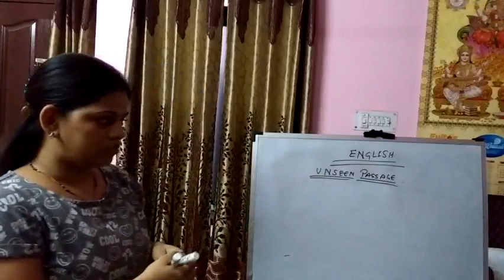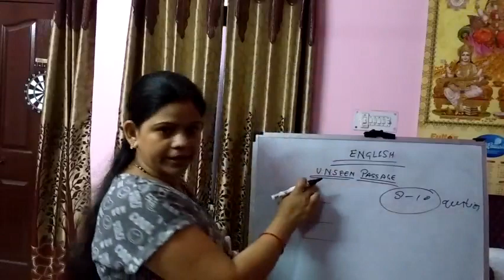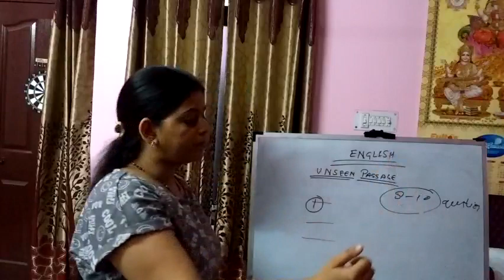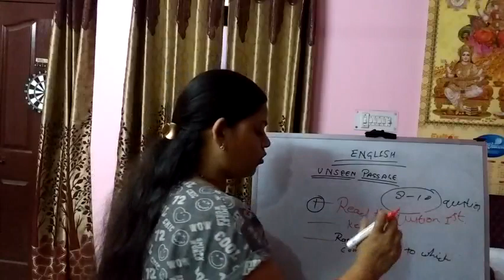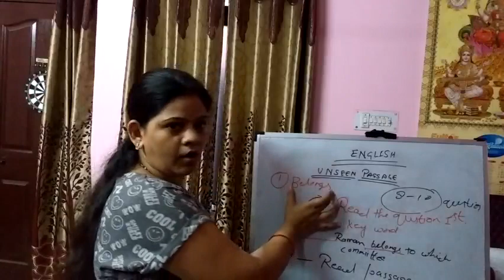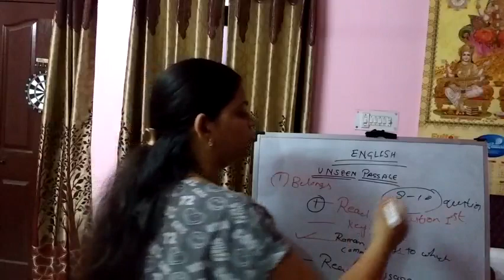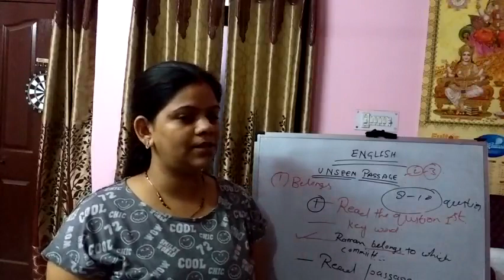UPTET/ctet /bank/ssc ENGLISH,Comprehension (Unseen passage) को solve करने की बहुत आसान trick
how to solve english comprehension in avery easy and quick way.
in this video expalain 4 tip to solve comprehension .unseen passage is very important for all compatative exam...
such  as uptet/ctet/bank/ssc/ibps clerk